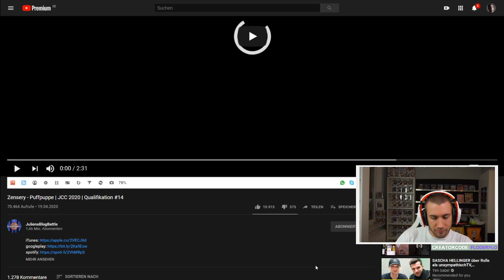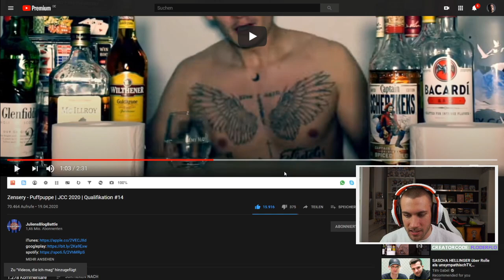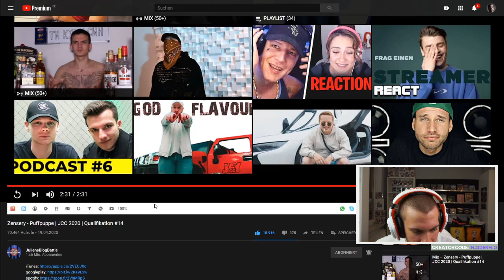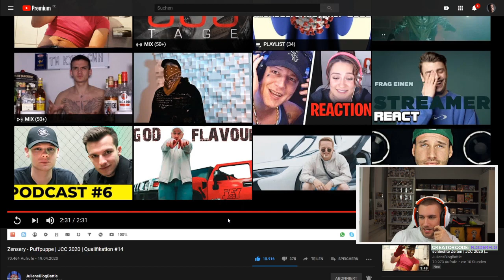HEFTIG! Zensery - Puffpuppe | JCC 2020 | Qualifikation #14 - Reaction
►Für Zensery

Flo M.
Postfach 11 61
25442 Quickborn

Flo M.
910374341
Packstation 117
25451 Quickborn